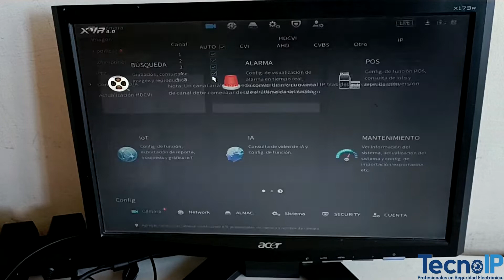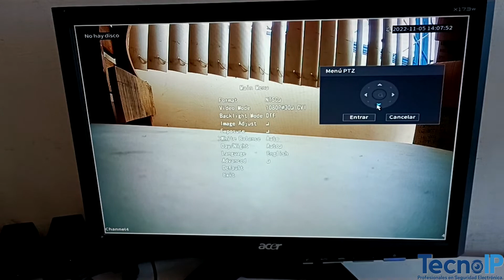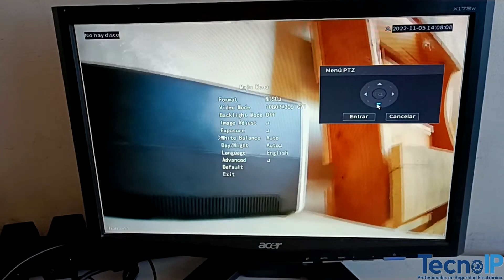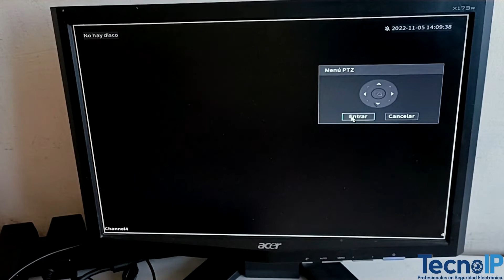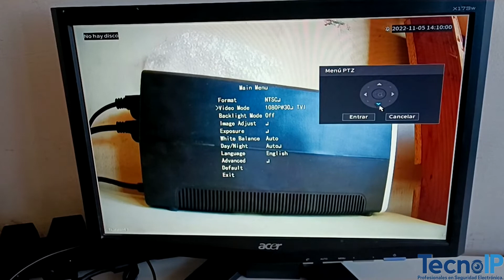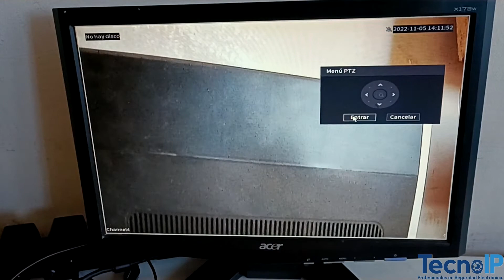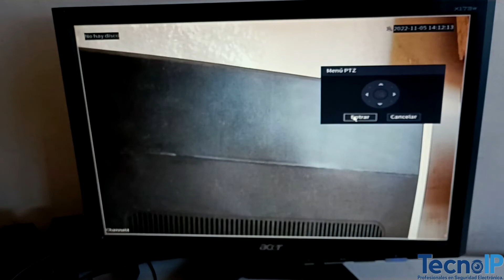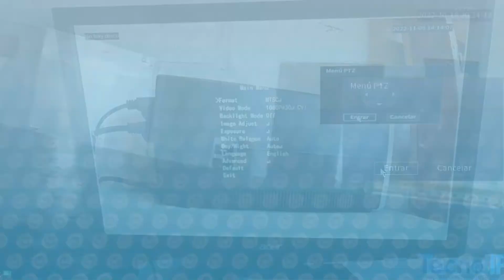Cambio de tecnología en cámara HDCVI desde XVR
Cambia la tecnología de tu cámara desde el menú de tu XVR.

¡Miro lo sencillo que es hacerlo!

Recuerda que en TecnoIP.com siempre contarás con soporte técnico por parte de expertos, productos nuevos con garantía y servicio de calidad.